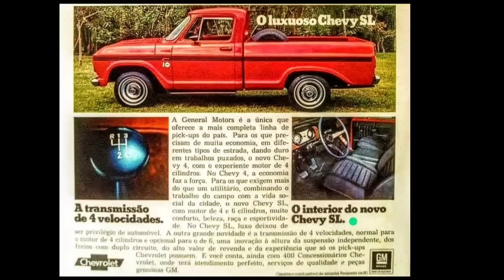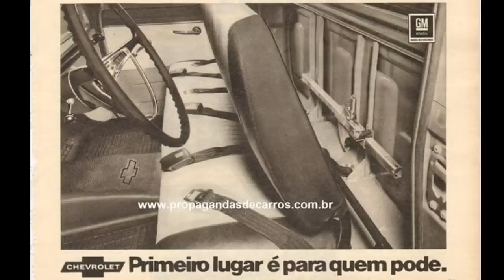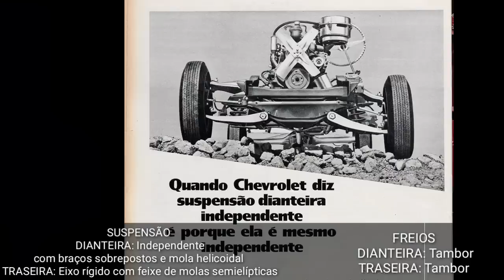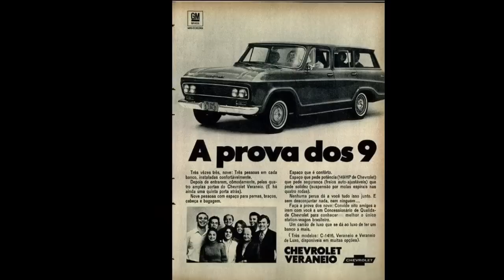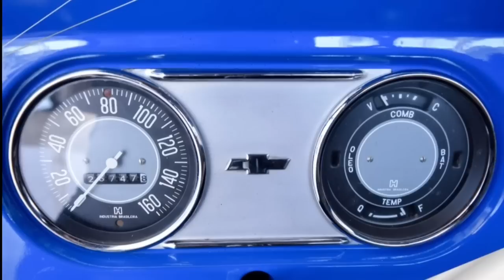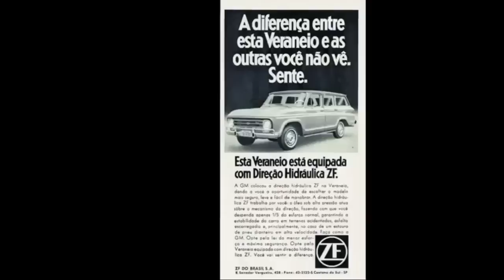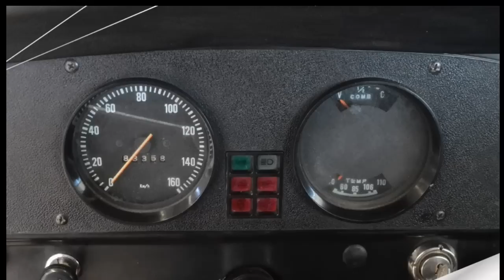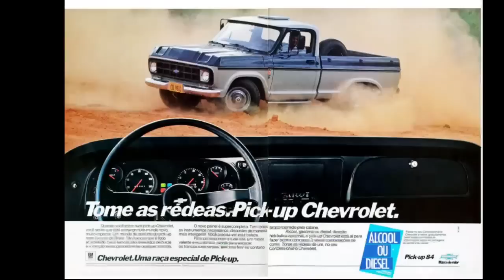A história da Chevrolet A-10, C-10 e D-10 com versões de chassi longo e cabine dupla.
A série 10, foi uma linha de picapes da chevrolet que surgiu inicialmente em 1964, para substituir a antiga linha de picapes denominada chevrolet Brasil.
E hoje, você vai descobrir toda a sua história, desde os modelos com cabine dupla e veraneio, até as versões especiais que talvez você não conheça.
Além disso, também vai ficar bem informado com detalhes de consumo, potência, torque é muito mais.

A história da PAMPA 4x4. Descubra os 5 fatores que prejudicaram as vendas da versão 4x4